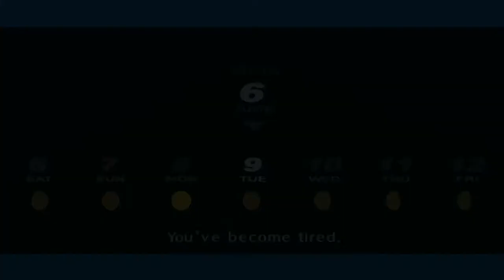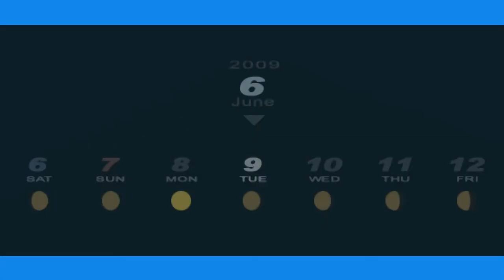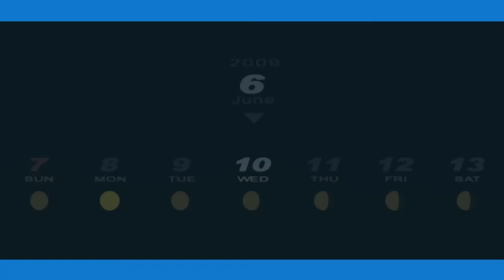Persona 3 Portable - 41 [6/9 - 6/10] Antique store, Chariot 5, Date Elizabeth (Iwatodai), Temp 3